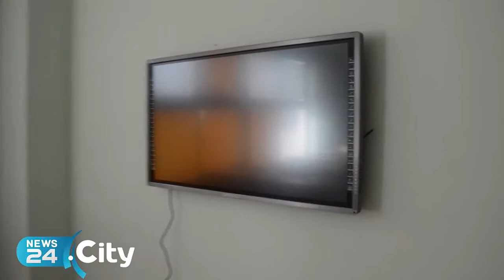BAT | Scuole nella BAT, il botta e risposta tra M5S e Presidente Giorgino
Lavori fermi e rischio per l'inizio dell'anno scolastico. La replica: «Stiamo lavorando»